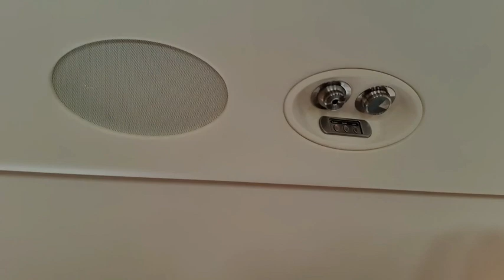WELCOME TO RC1 AIRWAYS - FT Luke Sandoe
luke Sandoe and myself were fortunate enough to hitch a ride with the Boss on Redcon airways

Boca to Ohio to whitness a very tranquil Arnold classic